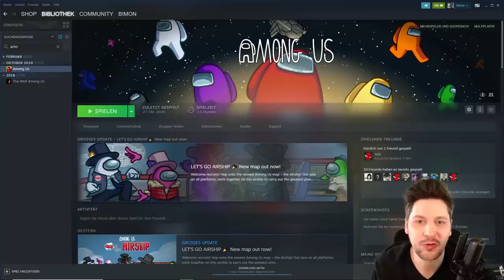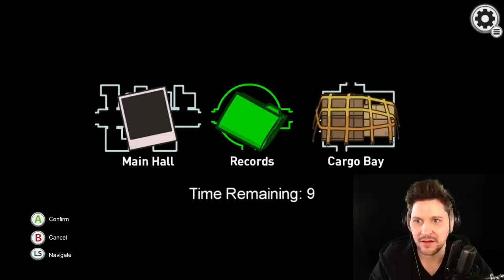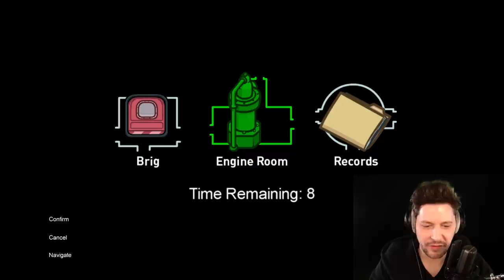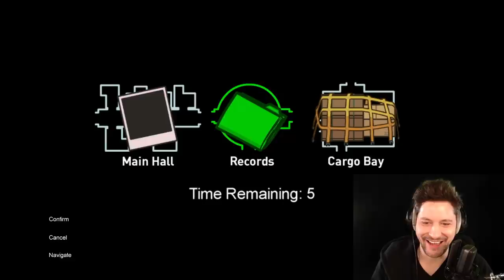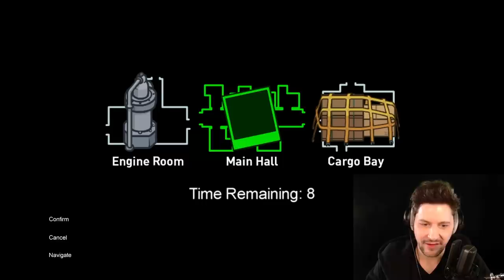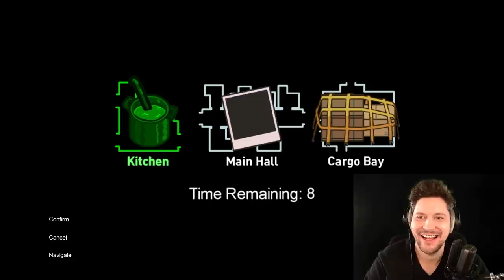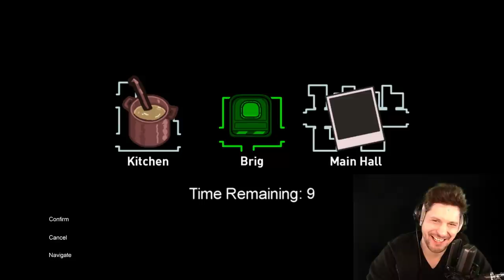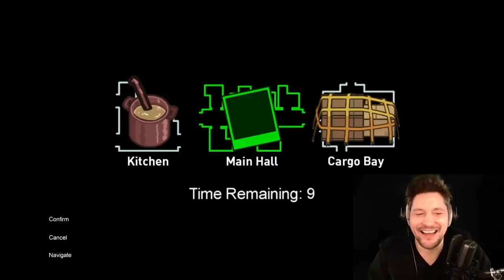Hänno, Simon, Nils, Gnu uvm auf der neuen Map Airship | Among Us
Ding, Ding, Ding! Die Glocken des Verrats schlagen zu einer neuen Runde AMONG US! Die Gaming-Welt - z.B. auf TWITCH und STEAM - ist nach wie vor gehyped, wir sind nach wie vor gehyped und so beginnt das muntere, hinterrückse Töten im Multiplayer-Game von INNERSLOTH von Neuem. Auslöser für die heutige Abschlachterei ist der Release der neuen AMONG US MAP THE AIRSHIP, die am 31.3. Release geifert hat und heute von Simon Krätschmer, Nils Bomhoff, HandOfBlood, Gnu, Kalle aka Kalle Koschinsky,  Papo, Shurjoka, Sterzik und Tamina gezockt wird.
Nach dem BEANSTAG, nach der GAMEVASION-Runde mit Trymacs, Maxim usw. d und nach den AMONG US-StreamerInnen-Clashs der vergangenen Wochen beginnt die AMONG US IMPOSTER Suche also von Neuem.
Eine WERWOLF- bzw. TTT-artige Runde mit diesen Ganoven und Ganovinnen? Das kann ja heiter werden!